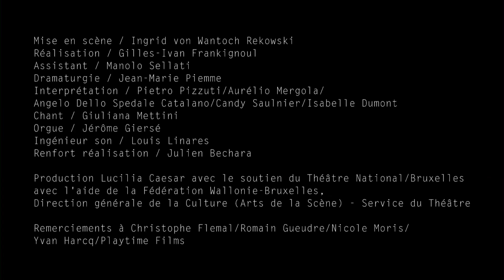LC Top News - 4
New audiovisual project (result of a workshop)
Team: Angelo Dello Spedale Catalano, Isabelle Dumont, Gilles-Ivan Frankignoul, Jérôme Giersé, Louis Linares, Aurélio Mergola, Giuliana Mettini, Jean-Marie Piemme, Pietro Pizzuti, Candy Saulnier, Manolo Sellati, Ingrid von Wantoch Rekowski.